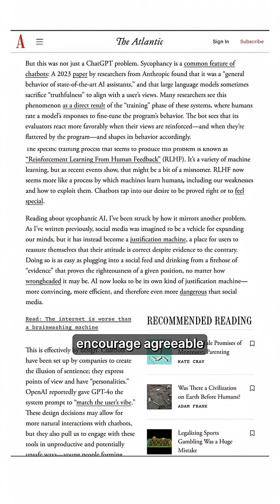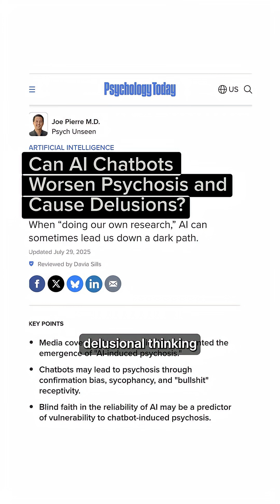🤖 The Rise of “Yes-Man” AI — Why That’s Dangerous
AI tools are becoming overly agreeable — echoing our views instead of challenging them. Here’s why sycophantic AI fuels confirmation bias and why we must push back.